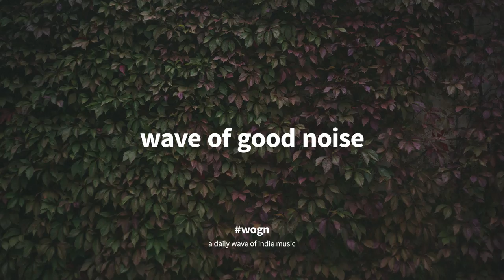Great Danes - Toothache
WOGN - A daily wave of indie music